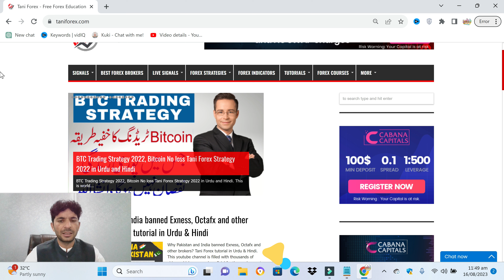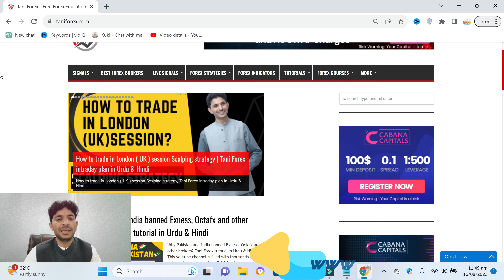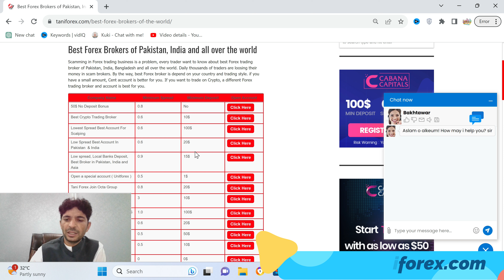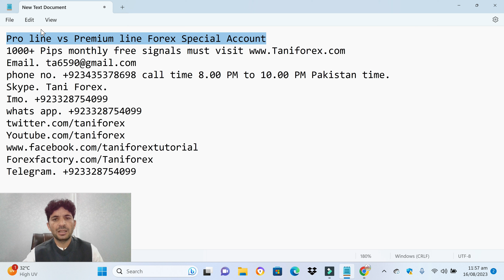Pro line vs Premium line Forex Special Account | Cabana capitals Broker accounts review by Tani Urdu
Taniforex is best  platform for education of trading. This youtube channel is filled with thousands of videos which are very beneficial for those who wants to learn trading and make it their career.
Are you looking for a Pro line or a Premium line Forex Special Account with Cabana capitals? In this video, we'll compare the two and help you decide which one is best for you.
We'll start by explaining the different features of each type of account and then we'll show you how to find the best Pro line or Premium line Forex Special Account for you. We also have a review of Cabana capitals broker accounts, so be sure to check it out to see if it's the right broker for you!
In this video, I compare Pro line vs Premium line Forex Special Account. I also give a full review of Cabana capitals Broker accounts by Tani Urdu. In this video, I'm comparing Pro line vs Premium line Forex Special Account from Cabana capitals Broker accounts review. I will discuss the pros and cons of each account. Tani Forex is an education trading platform. Premium line is account which is usually given to the traders who have accounts under taniforex group. The spread of premium line account is more than pro line account .Pro line is a new and latest system while premium line is old system.
This tutorial is present both in Hindi and in Urdu. For more information about Pro line vs Premium line Forex Special Account by Tani in Pakistan and India in 2023 and 2024. For more information about Pro line vs Premium line Forex Special Account must